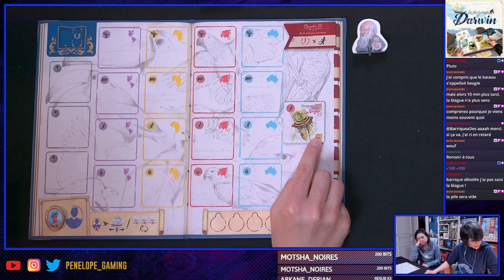[ SUR LES TRACES DE DARWIN ] - La règle, la partie, la critique.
00:00 Bonjour youtube et soutenir la chaîne
01:22 Présentation du jeu
05:15 Le matériel et le thème
10:23 LA REGLE du jeu
24:38 LA PARTIE découverte en direct
48:07 LA CRITIQUE , l'avis à chaud.